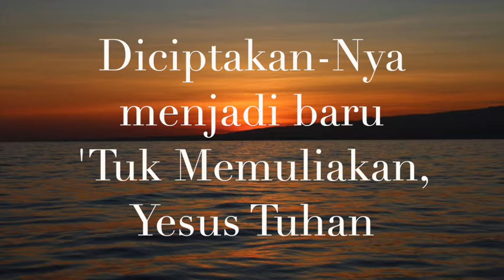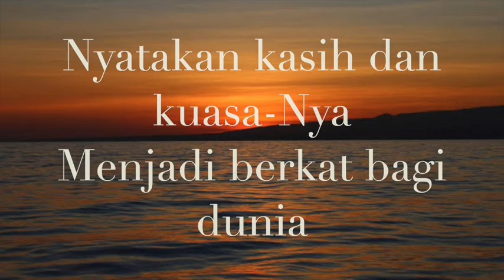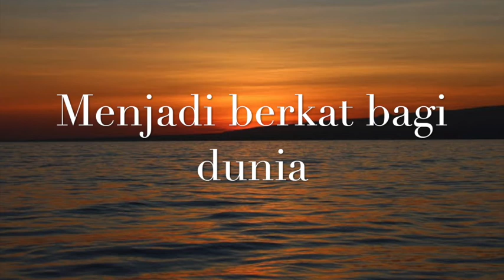Bersekutu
Comp. Pdt. Johari Yohanis
Arr. Stephen Daun
Singers Nafiri 4